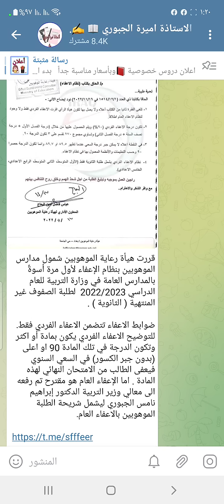عاجل 🔥 من وزارة التربية#الاستاذة_أميرة_الجبوري